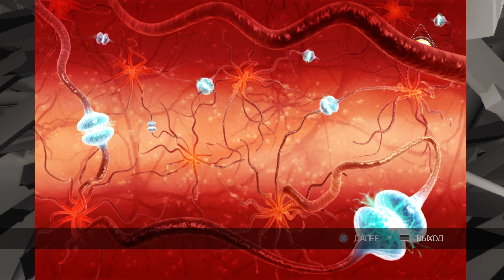Assassin's Creed II (PS4). Part 56.